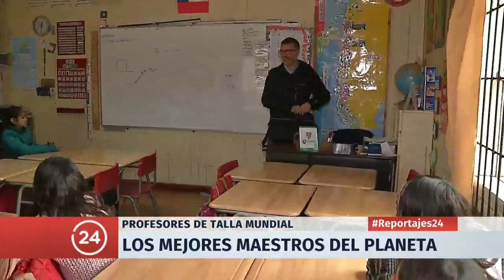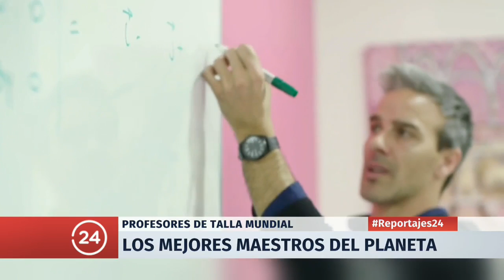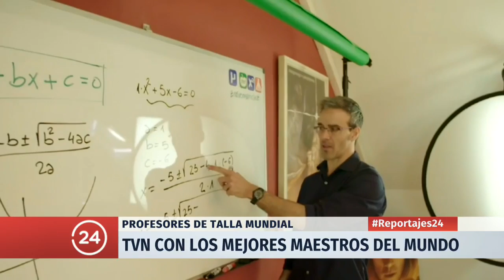Global Teacher Prize: Estuvimos con los mejores profesores del planeta | 24 Horas TVN Chile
Mónica Pérez viajó con los dos representantes chilenos que estuvieron en la premiación. Revisa la historia de ellos y de la ganadora.